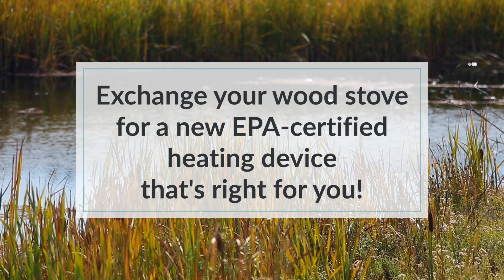Portola Regional Wood Stove Change Out Program: Mini-split heat pump option for clean heat and AC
The Northern Sierra Air Quality Management District is offering a change-out program within the Greater Portola Area in Plumas County, California for replacement of non-EPA certified wood stoves with new, efficient, cleaner burning EPA certified devices.

Free change-outs, installation and removal of old wood stove or fireplace! You choose the unit and the certified local installer.

-EPA-certified wood stoves: Value $3,500 - $5,000
-EPA certified pellet, kerosene, or propane heater: Value $4,500 - $6,500
-EPA certified mini-split heat pump: Value $13,500
-Annual chimney sweep voucher with change out: Value $250
-All income levels eligible
-Owners and Renters both eligible

This program is funded by the U.S. EPA’s 2015 Targeted Air shed Grant Program, the District’s AB2766 program and other agencies. This 5-year voluntary program is only available to residents within the non-attainment area.